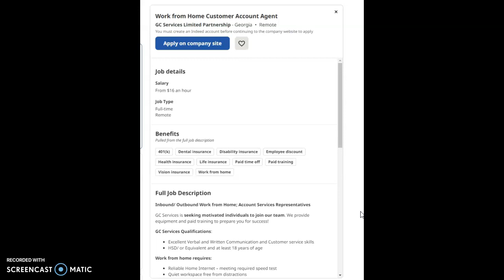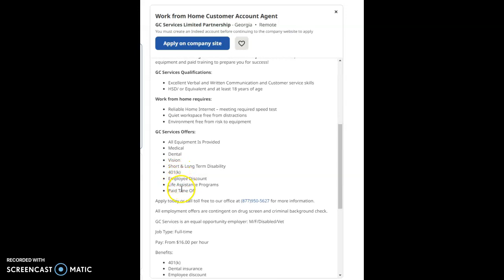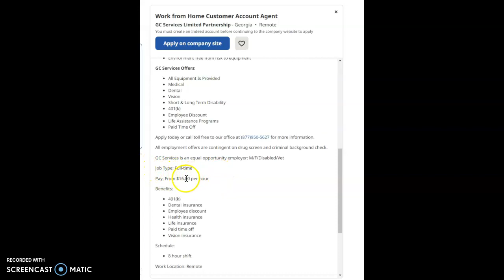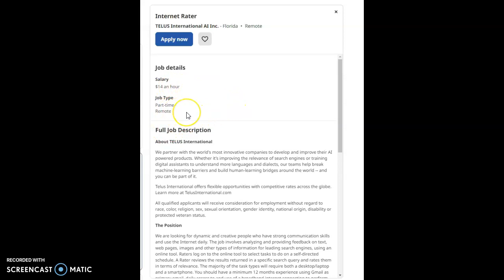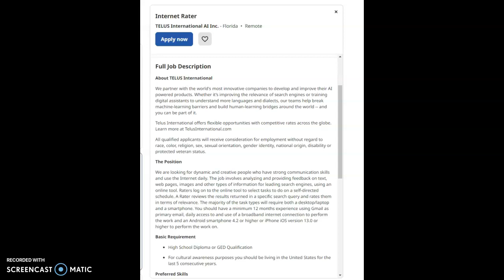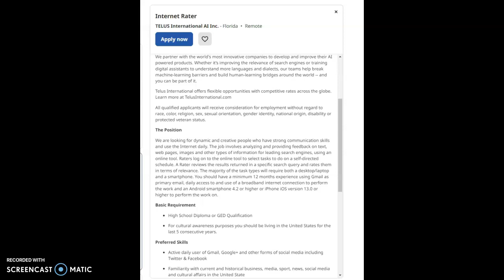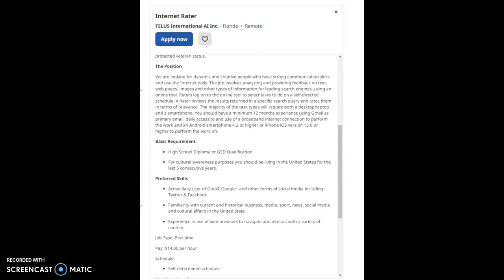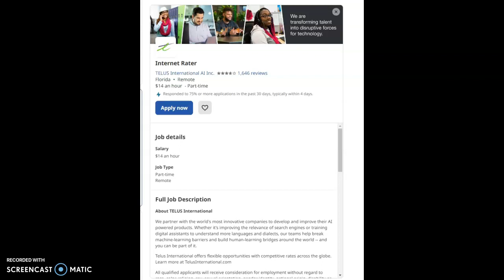~2((ENTRY LEVEL)) ~Work From Home Careers!!!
Company: GC Services Limited Partnership

 Company: Telus International AI Inc.